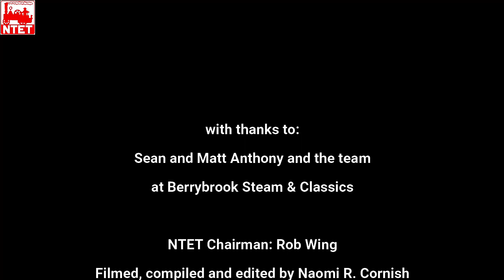Berrybrook Steam & Classics Webinar - 30-11-21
The recording of the NTET webinar featuring Berrybrook Steam & Classics on 30th November 2021.
Rob Wing interviews Matt Anthony finding out about Berrybrook Steam and how the business came about and subsequently grew… Take a look around their premises and see what they have on offer for both the full size and miniature enthusiast.